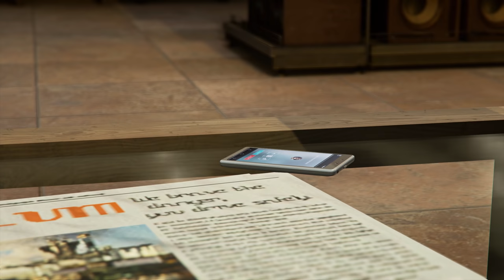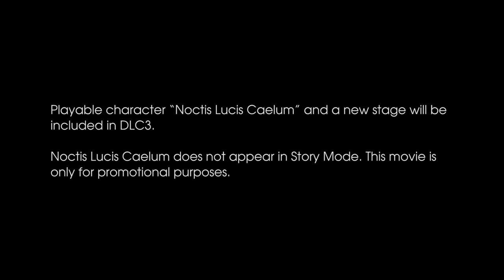TEKKEN 7 - Noctis Lucis Caelum Reveal Trailer | PS4, XB1, PC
Noctis Lucis Caelum from Final Fantasy XV enters the TEKKEN 7 ring! Wielding his signature Engine Blade, Noctis is ready to deal heavy hard-hitting blows as he takes on the likes of Yoshimitsu, Devil Jin, Jack 7, and the rest of the TEKKEN 7 fighters when he enters the King of Iron Fist Tournament in spring 2018!